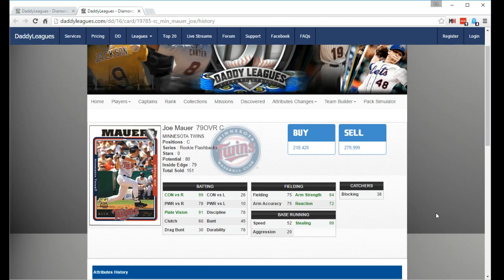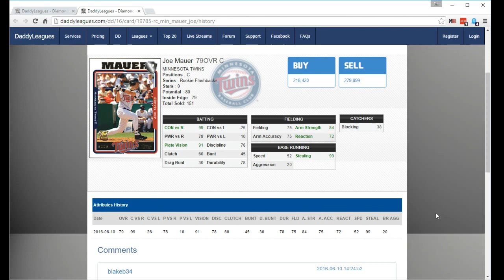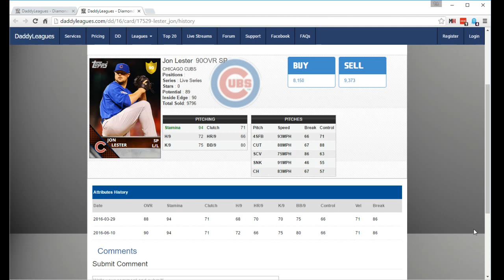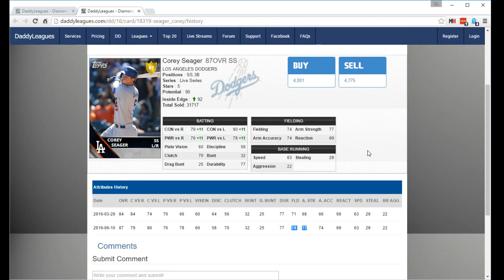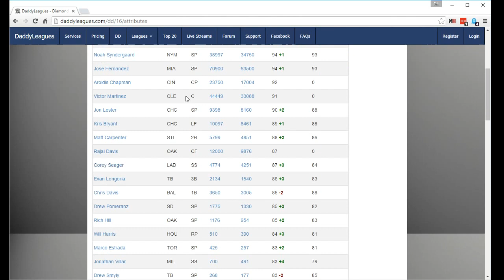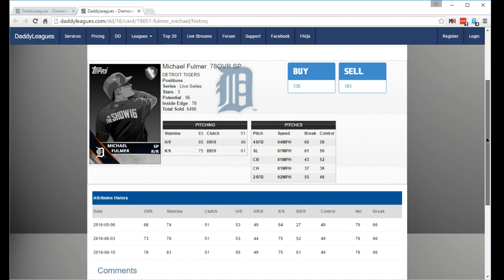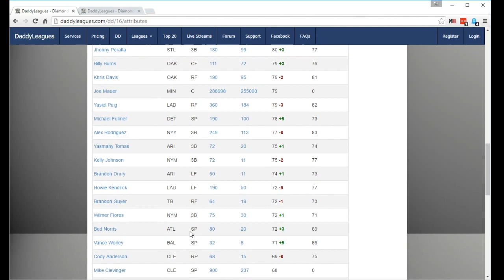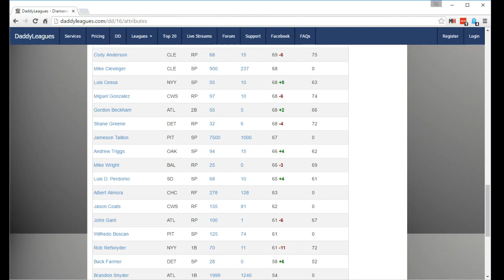Bullpen Banter - Episode 06: Budget Relievers (6/14/2016)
On this episode of Bullpen Banter we discussed the 6/10/16 Roster Update, a couple items worth picking up fromthe Captain's Store, and we wrap up our budget series by talking about some budget relief pitchers.

In the Game of the Week, I (ThatSportsGamer) played against Chris (Millennium) in a Head to Head Diamond Dynasty Game with the budget squads we've built up in the last few episodes.

Bullpen Banter is a weekly show hosted by myself (ThatSportsGamer) and Chris (Millennium) dedicated to MLB The Show 16. We'll give you tips, strategies and team breakdowns, to help you be the best MLB player you can be. Watch the show live on Mondays at 10pm ET